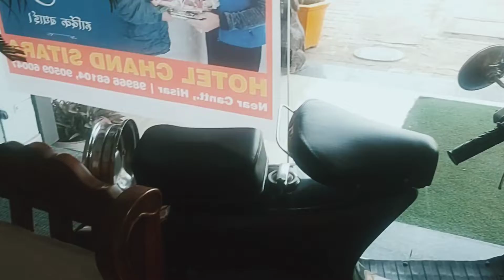Finally Back to Delhi 🤣